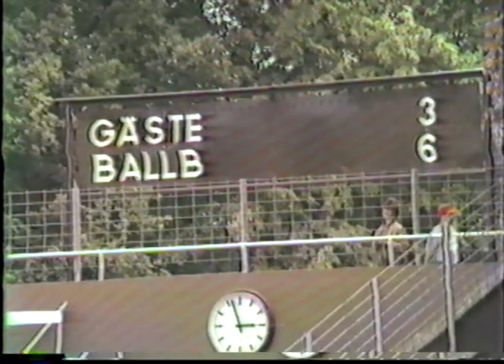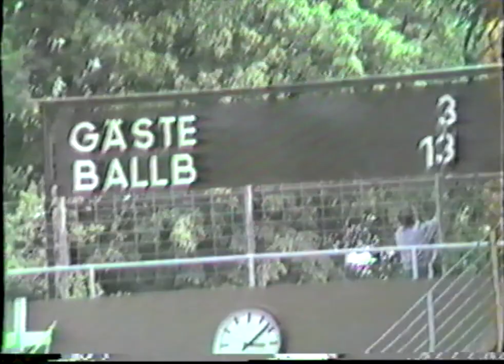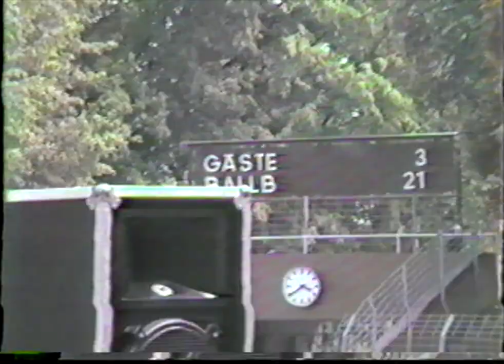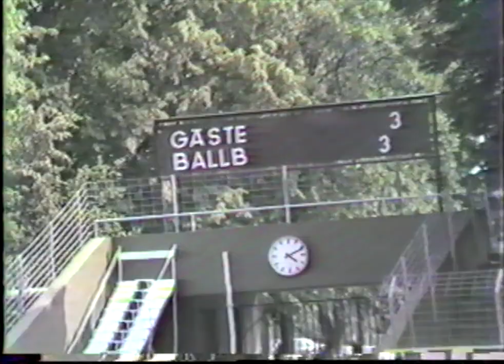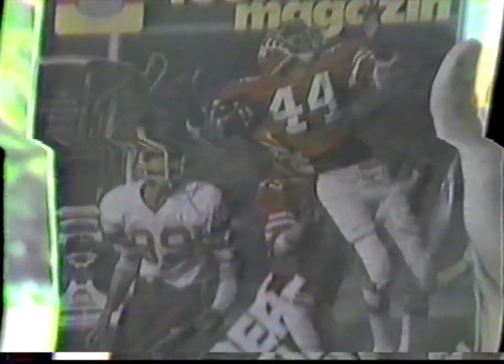Schweinfurt Ball Bearings vs Pumas 1986